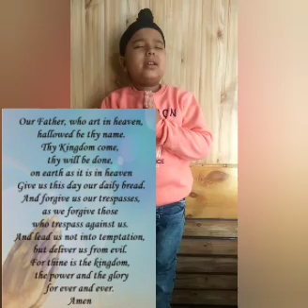KRM PV Class Assembly KG Earth on Save Trees Save Wildlife